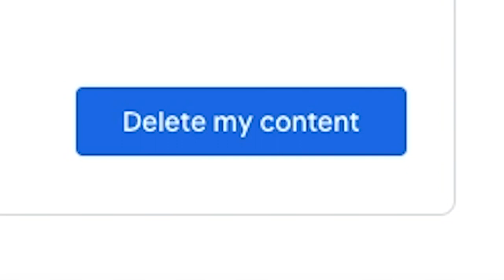[0:00] The End.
Thank you to everyone who supported the channel through its entirety. To summarize the things I said, I don't want to continue this channel because it hasn't been fun making this sort of content, plus I have like zero energy and passion left to continue making content. Anyways I hope y'all enjoyed the channel. I'll see y'all! Byeeeeeeee!

Ps. the advice at the end is for people who are considering or thinking about making a YouTube channel. To those who have channels, you can choose what to do with them